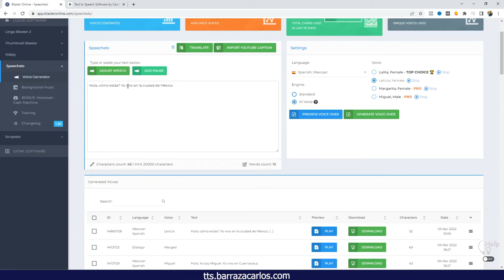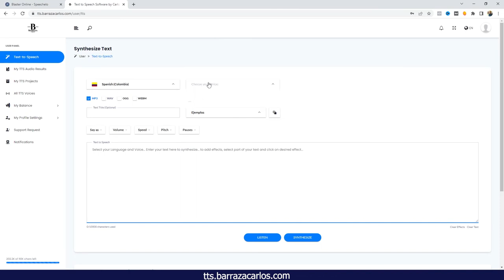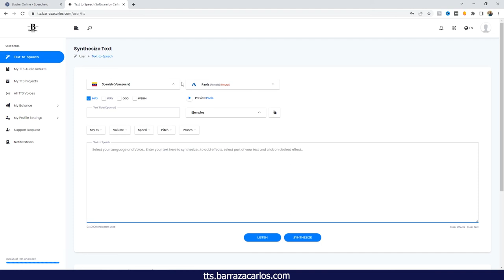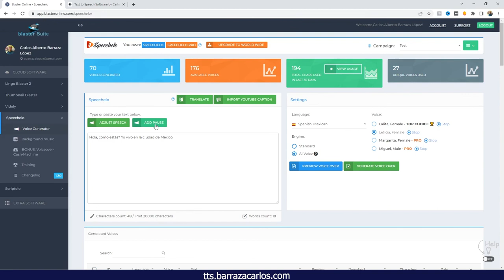⭐ Speechelo Español Latino (Solo México) & TTS Argentina, Colombia, Uruguay, "Venezuela"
Hola Youtubers,

Este video muestra información sobre Speechelo Español y nuestro Software de Texto a Voz.

✅ Prueba el mejor software de conversión de texto a voz - Speechelo
✅ Obtenga música libre de derechos y software de conversión de texto a voz con Twinkle

Línea de tiempo del video de Speechelo Español Latino & TTS.Barrazacarlos.com
00:00 - Speechelo Español
04:10 - TTS
04:50 - Software de Texto a voz acento Argentina
05:20 - Software de Texto a voz acento Colombia
06:24 - Software de Texto a voz acento Uruguay
06:55 - Software de Texto a voz acento "Venezuela"
07:55 - Opiniones Finales

Si quieres saber más sobre el software de conversión de texto a voz, te recomiendo que eches un vistazo a nuestros otros vídeos
Ahora que has visto nuestro vídeo de YouTube sobre Speechelo Español, ¿te ha ayudado?
Por favor, dale a "me gusta" al vídeo para ayudar a tus amigos que estén buscando una revisión de Speechelo :)
Speechelo es uno de los mejores software de conversión de texto a voz online que he encontrado hasta ahora.

Speechelo ofrece la posibilidad de realizar múltiples campañas para tener las diferentes voces que necesitas.

Las voces que puedes obtener de Speechelo son muy parecidas a las humanas, esto es lo más cercano al texto a voz con voces humanas.

Speechelo se ejecuta principalmente en AWS.

Como breve reseña de Speechelo, es realmente un software de texto a voz muy útil donde puedes tener un uso ilimitado si tienes el plan de pago único.

Speechelo Pro tiene la ventaja de tener más caracteres a utilizar, más voces, soporte de campañas, fusión de archivos para combinar audios y la función de añadir música de fondo.

En nuestro software de Texto a Voz puedes encontrar la opción de elegir más tipos de acentos según los países gracias a las tecnologías en la nube de Microsoft Azure.

Divulgación: Algunos enlaces de productos o servicios le redirigirán a sus sitios web, donde puedo recibir una comisión si recomiendo sus productos y servicios. Intento recomendar sólo productos que yo mismo uso y que creo que pueden ayudarte a ti también.